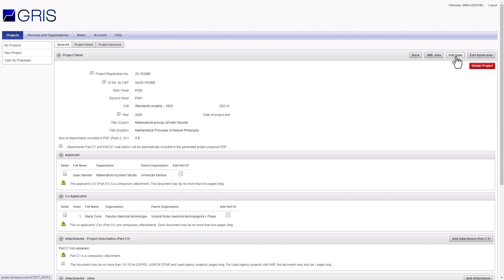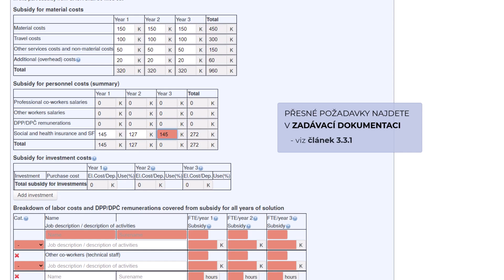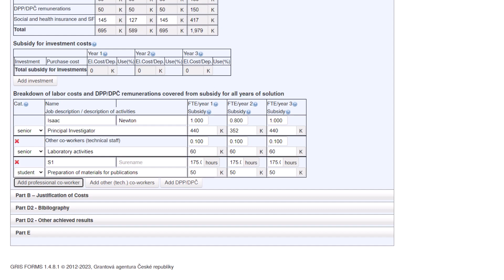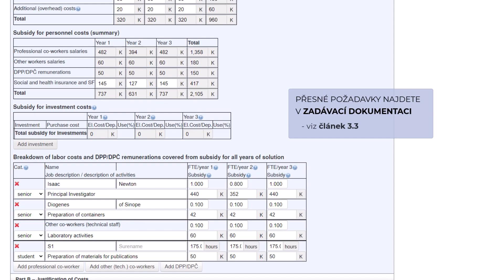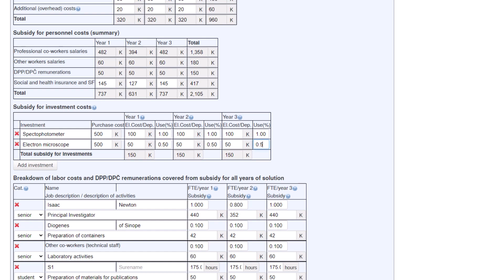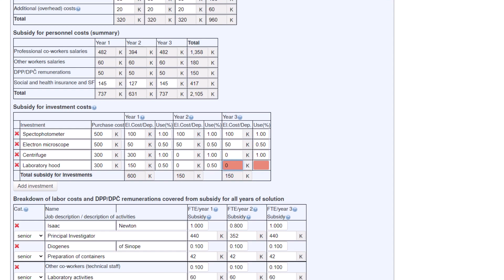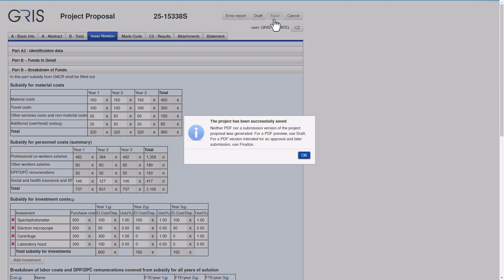Návod GRIS - PODÁNÍ PROJEKTU 2025 - díl III. - Osobní a investiční náklady, zdůvodnění finančních...